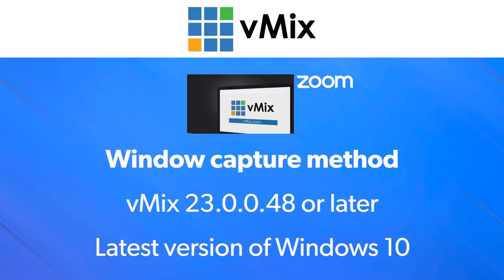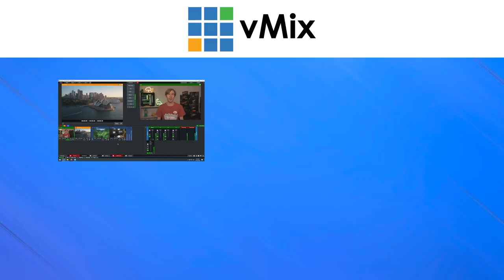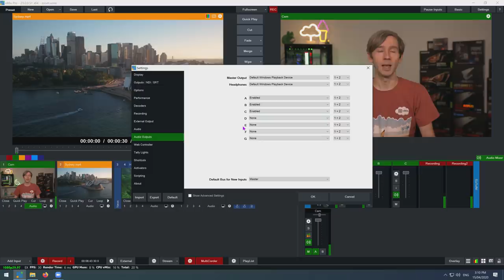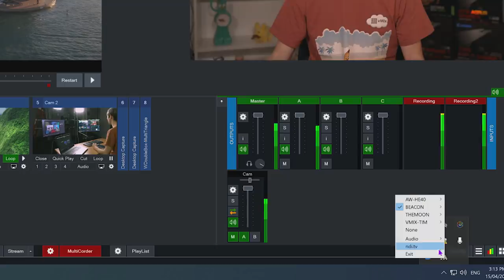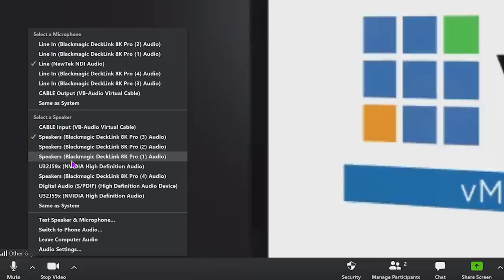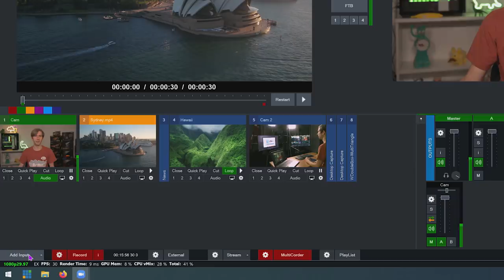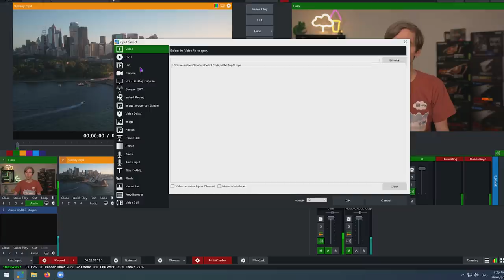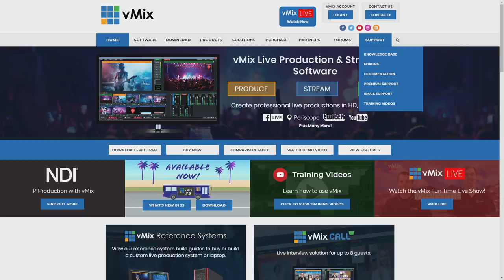Adding a Zoom Call to your vMix Production. New video in description for direct Zoom integration!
Buckle up! This is a thrill a minute look at how to add Zoom calls to your video production. This is the method we've chosen to show you for vMix. Sure there may be other methods, but they might explode your CPU while you're trying to do a production. That might not be ideal.

Maybe there will better methods in the future and we can make another video about that.If you've found another awesome way to do it, that's great!

Downloads-

NDI Virtual Input is now called NDI Webcam

Latest version of Newtek's NDI Tool Pack which contains the NDI Virtual Input program we will be using in this guide.

Guides-